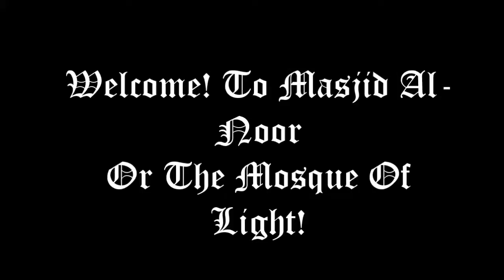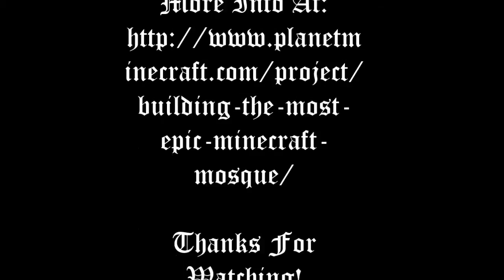Minecraft Mosque Project Trailer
A trailer for my Minecraft project on Planet Minecraft.

Thanks to=NabeelPGC/10_Min_Mas